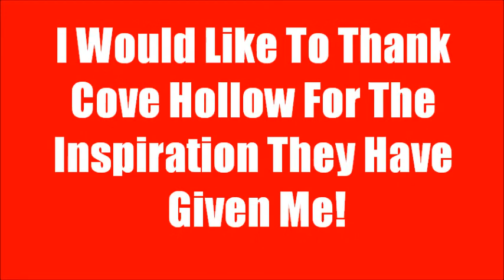SLR Cameras - North On Main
Self-Recorded version of "SLR Cameras" by North On Main.